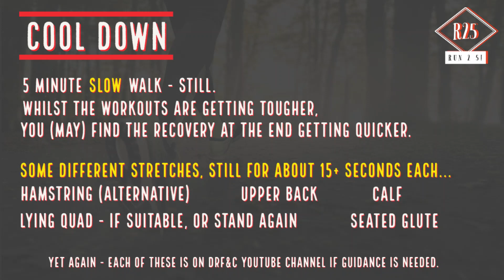R25 week 8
Weeks 1-9 are guidance - listen to your body and always seek medical help if needed. Each week comes with additional warm up dynamic movements which will help your running technique, an optional main content activity for variety, along with cool down stretches to help aid recovery and improve flexibility. All of these activities are on this DRF&C channel to help you further. Run well and remember that this is your goal, so celebrate your own achievements. You are running - you are a runner!